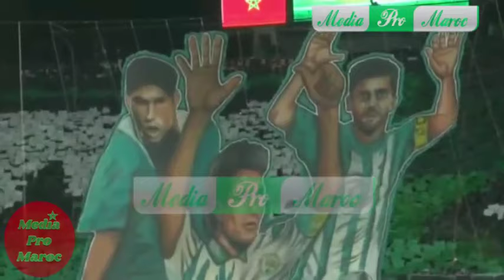تيفو الرجاء البيضاوي و الوداد البيضاوي 23/11/2019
تيفو الرجاء البيضاوي و الوداد البيضاوي /2019 23/11

الوصف :

🎧 Music  Free For Creator :
Media Pro Maroc ᴴᴰ